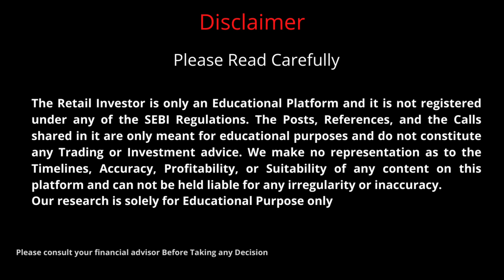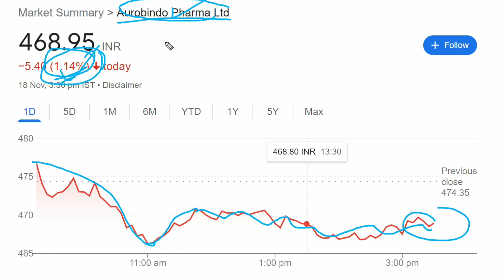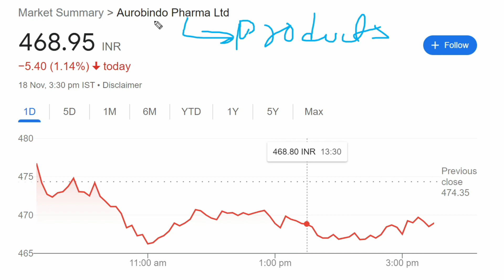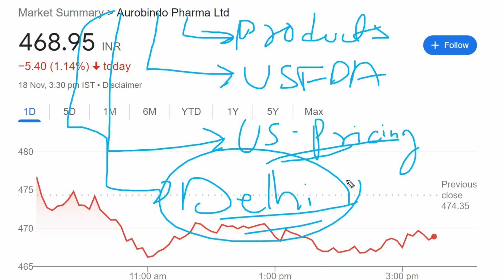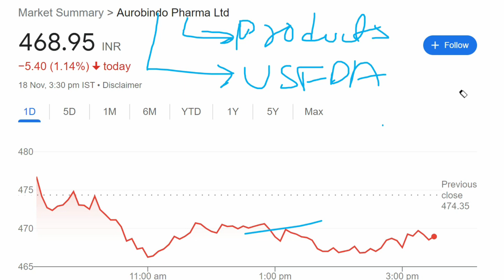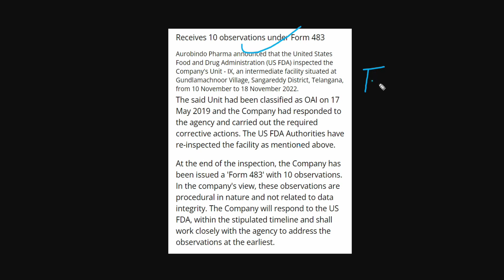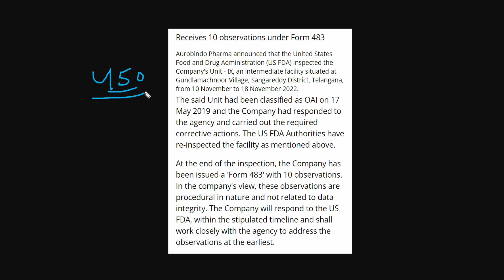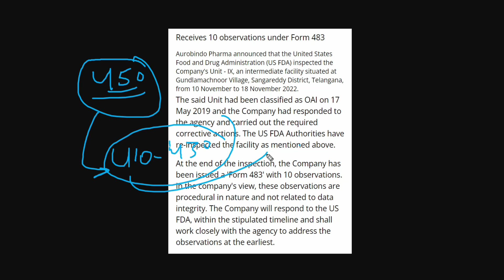Aurobindo Pharma Latest News | Aurobindo Pharma Share | Aurobindo Pharma Stock Analysis